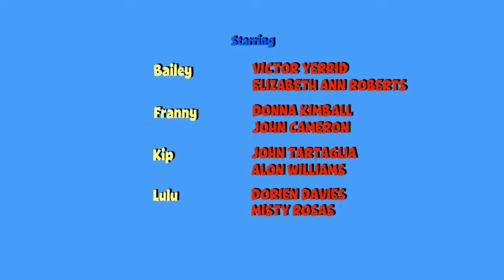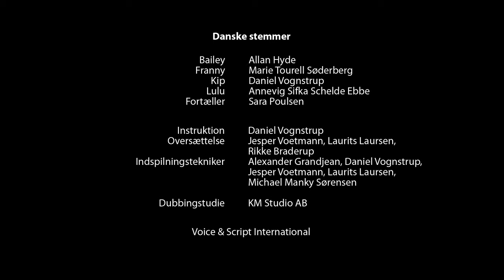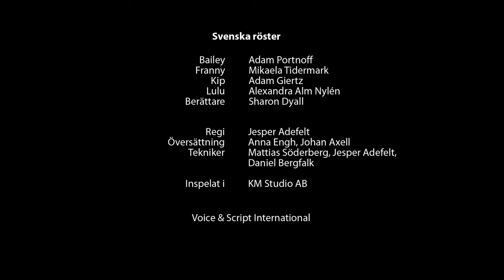Down on the Farm